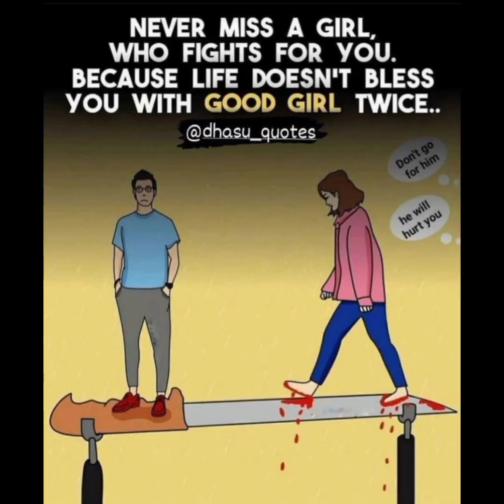viral top pictures|Top motivational quotes|deep meaning pictures|sad reality video